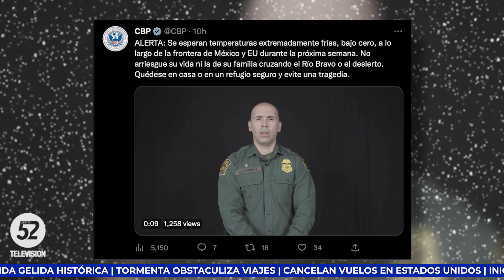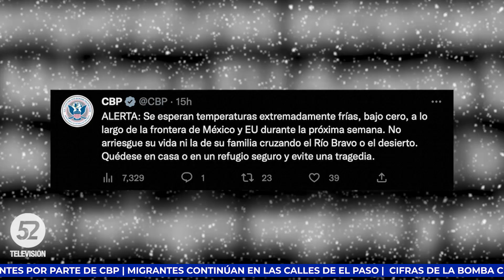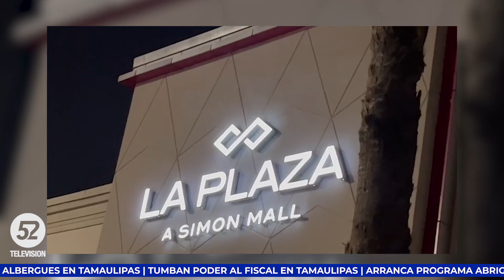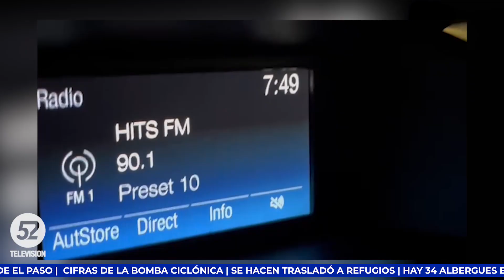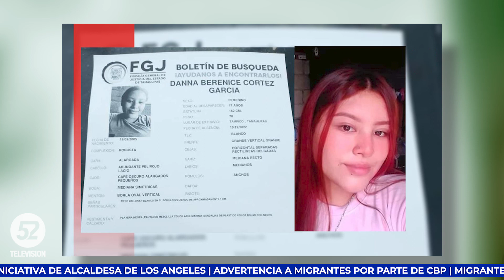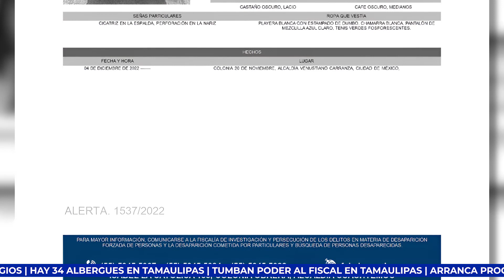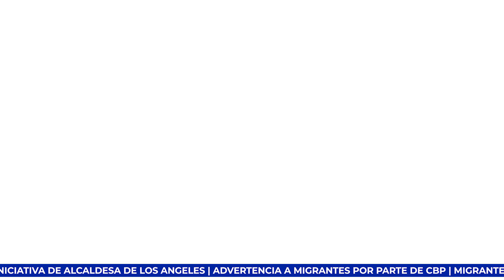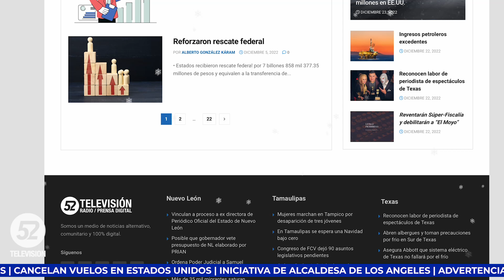Noticias a las 9 | Bomba ciclónica histórica |Tormenta obstaculiza viajes | 23-12-22